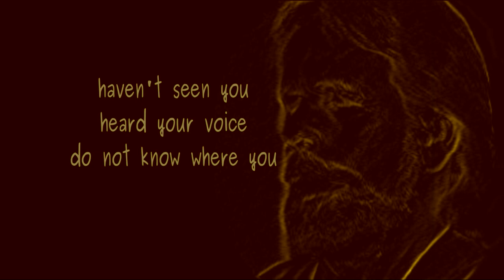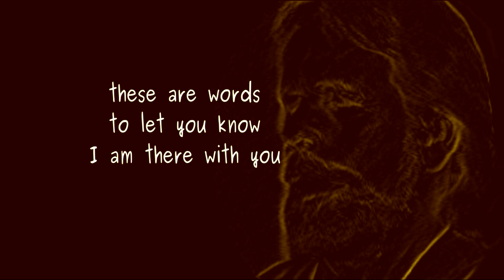Add Another View